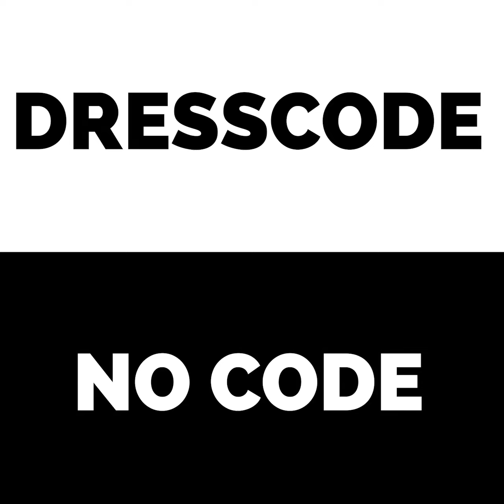Bijou: Attaque ou contre attaque? 10000, Ouzin ou Pawlish? L'apparence est trompeuse -TAF TAF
Donne nous de la force en t'abonnant et activant la cloche de notif ✌🏿😁😊😍💕❤️
Retrouve tes émissions préférées sur Sénégal Plus
Sénégal Plus, un + pour le Sénégal